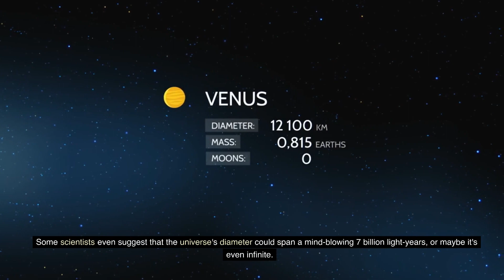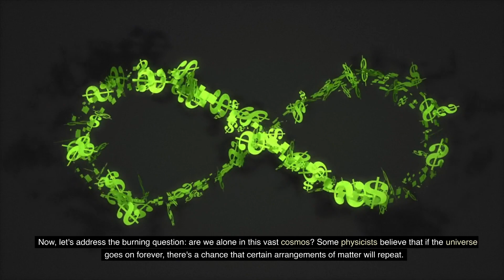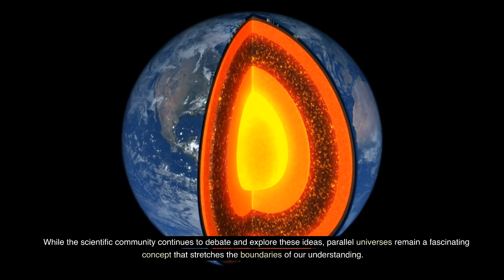Do parallel universes exist? Exploring Parallel Universes and the Multiverse Theory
Join us on a mind-bending journey as we delve into the fascinating concept of parallel universes and explore the mind-boggling Multiverse Theory. Do parallel universes actually exist? Are there infinite versions of ourselves and alternate realities out there? Get ready to expand your understanding of the cosmos and contemplate the possibilities beyond our own universe.

Our videos are designed to be engaging, entertaining, and informative, featuring high-quality visuals and clear, concise explanations. Whether you're looking to learn a new skill, explore a new hobby, or gain insights from experts in various fields, "About That" has got you covered.

So sit back, relax, and let us guide you through this fascinating topic.